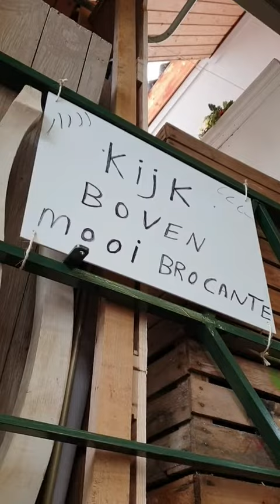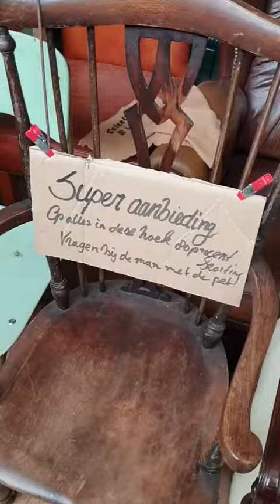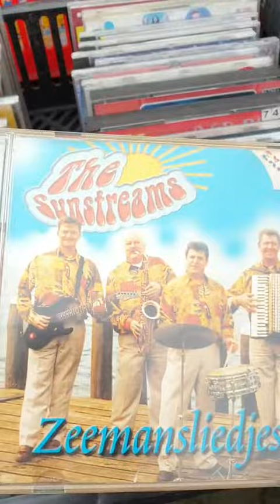Weerselose markt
elke zaterdag is de weerselose markt open

volg mij op tiktok : Mineralized